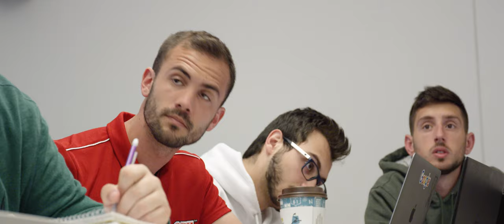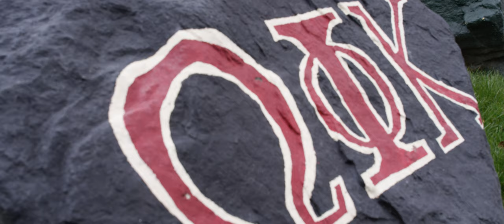Stories from the Heart | Robert Allingham '20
"What I was doing in England wasn't fulfilling the potential that I knew I had."

Robert Allingham '20 shares how leaving everything behind forced him to get involved and helped him discover the leader within.

As the second-largest independent Catholic university in New England, and one of the fastest-growing in the U.S., Sacred Heart University is a national leader in shaping higher education for the 21st century. SHU offers more than 80 undergraduate, graduate, doctoral and certificate programs on its Fairfield, Conn., campus. Sacred Heart also has satellites in Connecticut, Luxembourg and Ireland and offers online programs. More than 9,000 students attend the University’s eight colleges and schools: Arts & Sciences; Communication, Media & the Arts; Computer Science & Engineering; Health Professions; the Isabelle Farrington College of Education; the Jack Welch College of Business & Technology; Nursing; and St. Vincent’s College. Sacred Heart stands out from other Catholic institutions as it was established and led by laity. The contemporary Catholic university is rooted in the rich Catholic intellectual tradition and the liberal arts, and at the same time cultivates students to be forward thinkers who enact change—in their own lives, professions and in their communities. The Princeton Review includes SHU in its Best 384 Colleges–2019 Edition, “Best in the Northeast” and Best 267 Business Schools–2018 Edition. Sacred Heart has a Division I athletics program and an impressive performing arts program that includes choir, band, dance and theater.